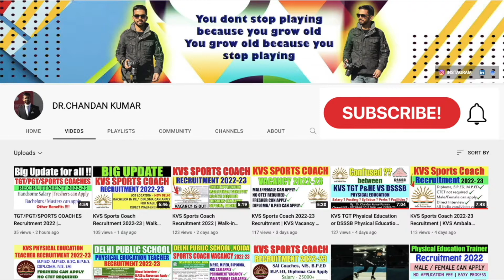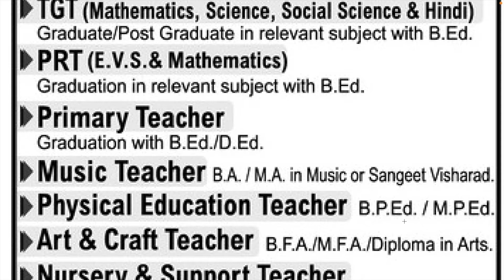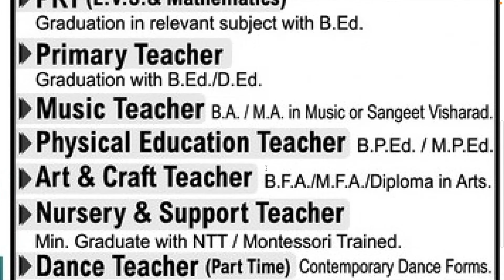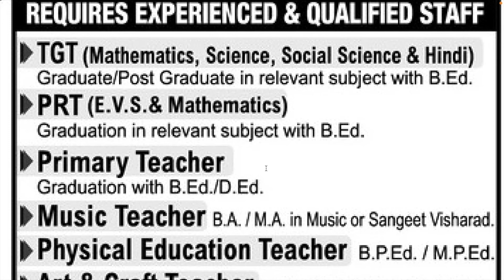Physical Education Teacher Recruitment 2022 | B.P.ED/M.P.ED | पुरुष / महिला आवेदन करें |SALARY 25K+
Hello Viewers 🙏

JOB LOCATION -  NASHIK  📍

✔️ Candidates jinks paas Bachelor/Master Degree hai Physical Education main ya Experience hai wo apply kar sakte hai..

✔️ To iss video ko pura end tak dekhiye aur recruitment process ke barre mai janiye 💡💡

Important links 👇👇👇👇👇

1. School Name : DARSHAN ACADEMY
2. School Address : NASHIL

Last Date : Before 6th April 2022
Salary : 25K above